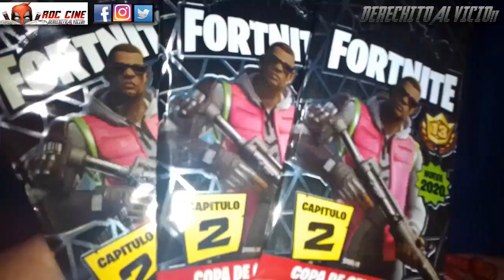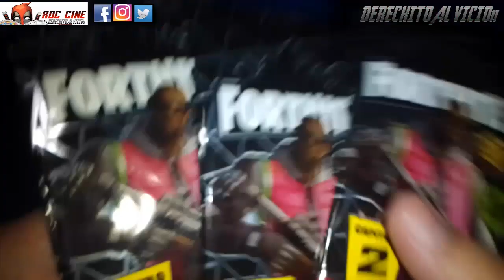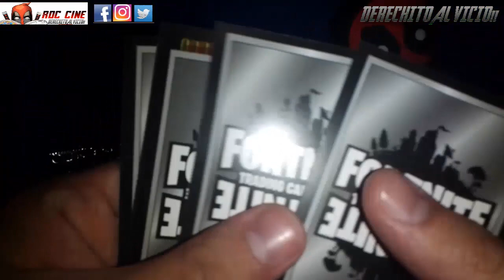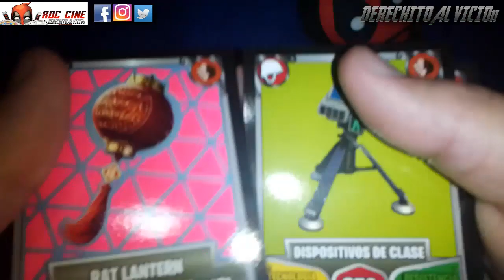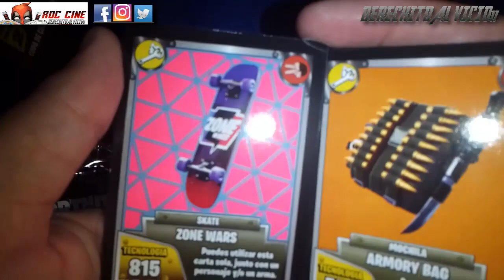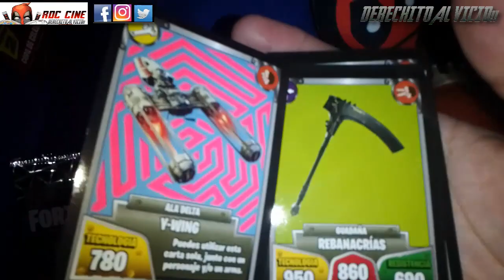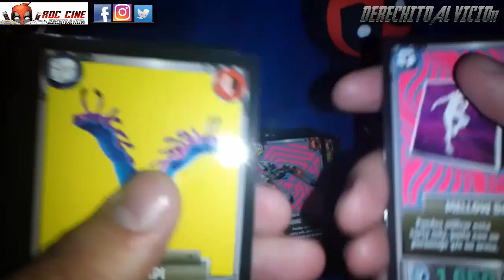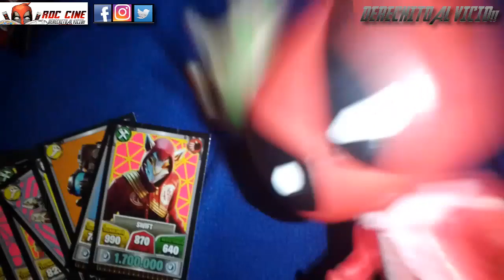[RDC] Unboxing Cartas Fortnite 13 - Sobres del Capitulo 2: Copa de Celebración / Argentina 2020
Derechito al Vicio! Somos RDC Cine y en el Unboxing de esta semana abriremos varios sobres de la colección 13 del juego de Cartas Fortnite - Capitulo 2 : Copa de Celebraciones de Argentina sacadas a la venta durante el 2020.

¿Que clase de cartas nos saldran? ¿Coleccionaron sus legendarias? ¿Conseguiremos mas sobres? Todo esto y mas lo veremos a continuación. No te lo pierdas! XD

Personajes Favoritos de Comics: Daredevil - Batman - The Punisher - Hulk - Black Widow - Captain America - Iron Man - Spiderman - Cyborg - Starfire - Zatanna - The Flash - Wonder Woman - Jessica Jones - Hawkeye - Scarlet Witch - Deadpool obviamente - Deathstroke - Dr Doom - Reed Richards.